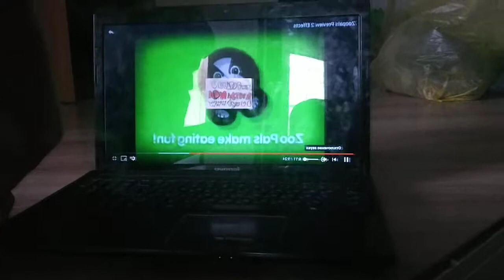2 0 Not Sure What i Did To ZooPals!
Light Blue Blue Green Red